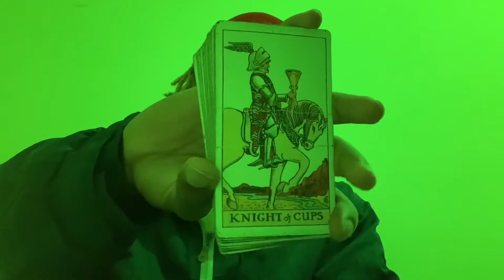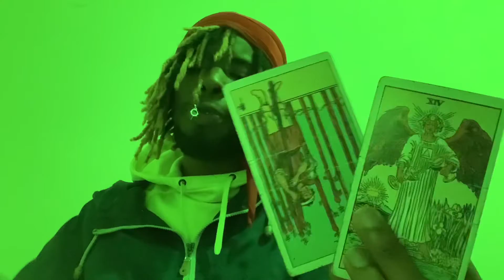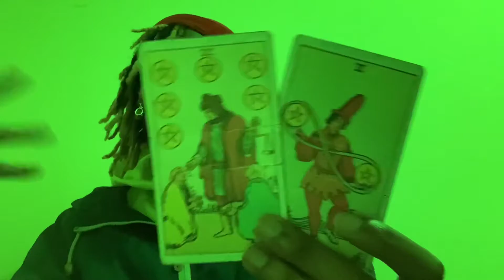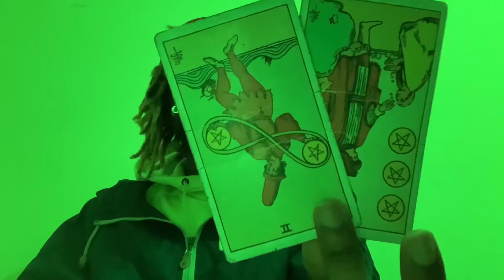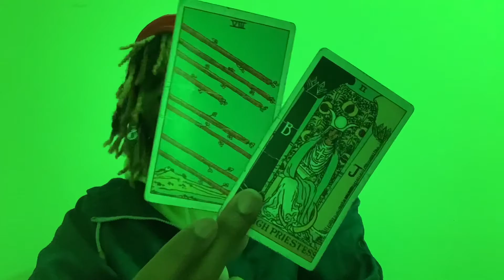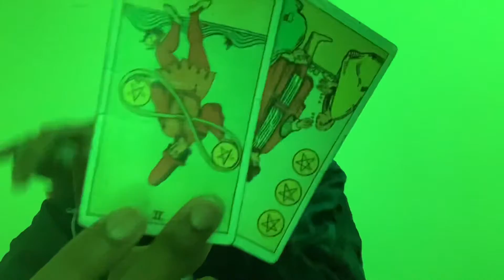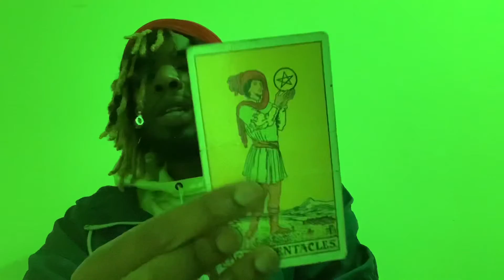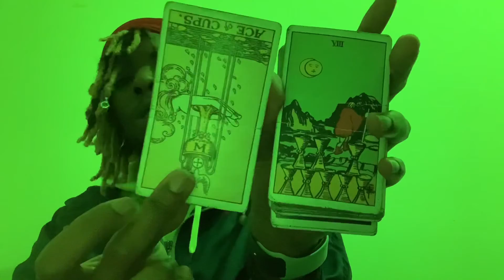Terra 🪨 Capricorn ♑️ Moon ☽ is 98% Waining in Cancer ♋︎ , Sun ☉ in Sagittarius ♐︎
🌹if you planted good seeds moon in cancer will have you in an unconscious state of feeling supportive, open minded, & compassionate when it comes to the growth of your emotional connections/investments. You’ll be in a space of feeling enthusiastic, nurturing and optimistic towards your emotional investments, putting you in a versatile ambitious mentality when it come to the expression & expansion of those connections

🥀if you planted bad seeds moon in cancer will have you in an unconscious space of feeling moody, passive aggressive, & dependent on your emotional connections/investments. You will be gluttonous when it comes to you emotional investments/connections not wanting to &/or being restless an unable to let go, causing you to be irresponsible & tactless in how you manage, maintain, & obtain your connections/investments. Try not to overindulge in anything around this time.

Dates: December 22 - January 19
Symbol: the goat
Duality: receptive
Element: earth
Modality/quality: Cardinal
Ruling planet: Saturn
Ruling house: the 10th ruler of Career and status.
Tarot card: the devil